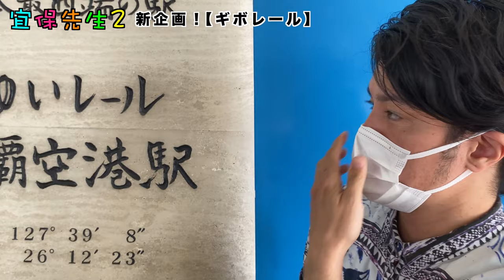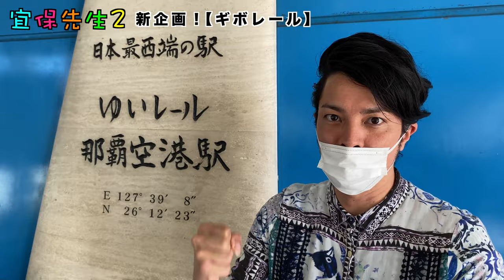【駅メロ・那覇空港駅】沖縄モノレールの駅メロが面白い！沖縄感あふれるその駅メロ、車内チャイムを紹介、解説、生演奏します！（第1回「那覇空港駅」編）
沖縄の芸能、沖縄の魅力を楽しく紹介！深掘り！「宜保先生２」。

今週の宜保先生は、新年企画「ギボレール」がスタート！
沖縄モノレールの駅メロ・車内チャイムをレポートします。
沖縄の民謡や沖縄の唄が沖縄モノレール（ゆいレール）の
駅メロ、車内チャイムで流れてる事をご存知でしょうか？
宜保先生ならではの切り口で楽しく紹介、解説、生演奏！

2007年 沖縄県立芸術大学「三線部門」卒業
2011年 ニューヨーク「BlueNote」単独公演開催
2014年 「X FACTOR OKINAWA JAPAN」準優勝
2019年 沖縄県指定 無形文化財 野村流「伝承者」認定